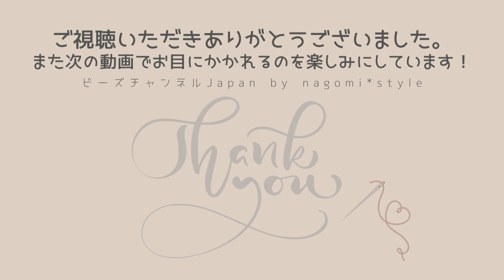【３分でわかる！】ビーズを入れた鎖編み/ループクロッシェの糸始末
この動画を見るとビーズを入れた鎖編みやループクロッシェの糸始末の方法がわかります。

東京都内を中心にビーズ教室を主宰しています。
オンラインレッスンなら世界中どこからでもwelcomeです。
You can join the online lesson as well. Let's take a beads lesson！